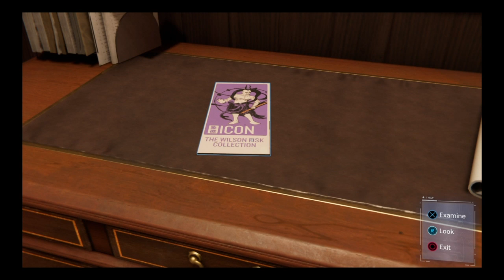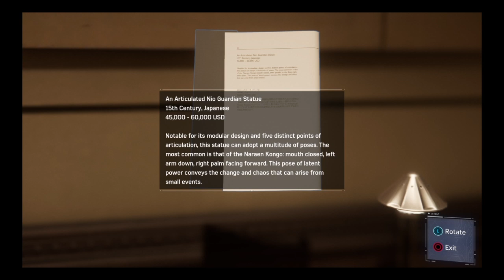Spiderman ep 3